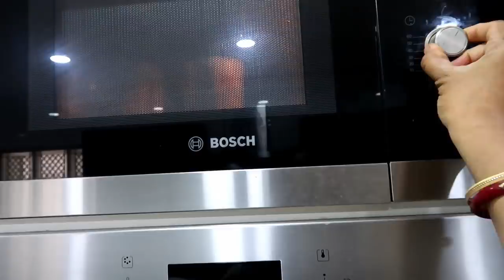Spending the Day with Anusha - Baking with my Sister & Kids - Microwave Chocolate Mug Cake Recipe